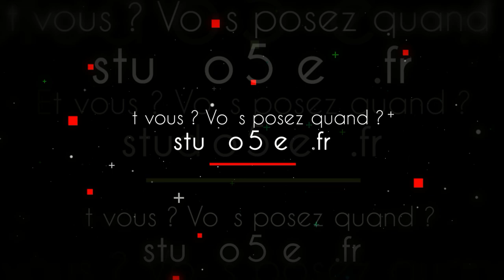Shooting 5Sens Photo. Et vous ? vous posez quand au studio 5Sens ?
Portraitiste studio professionnel sur Angers.
Les hommes aussi ont le droit d'être beaux. Pour vous mesdames et pourquoi pas messieurs, qu'importe, le principal est de plaire et d'être fier de votre image.